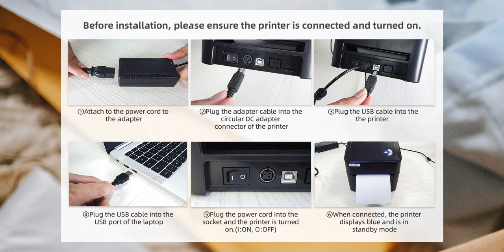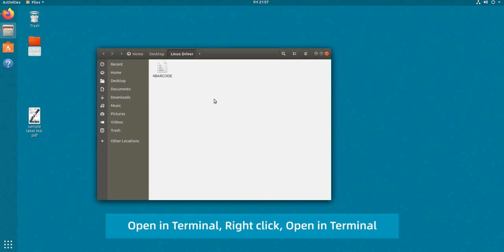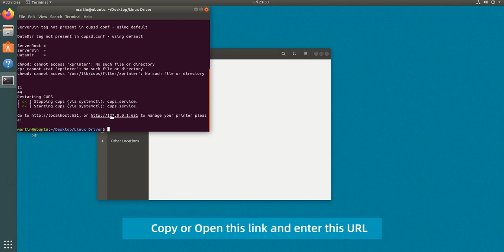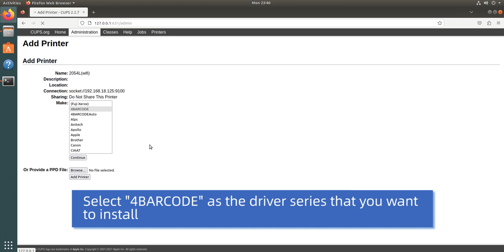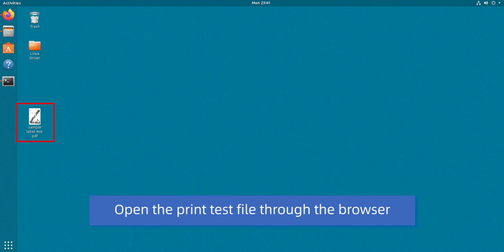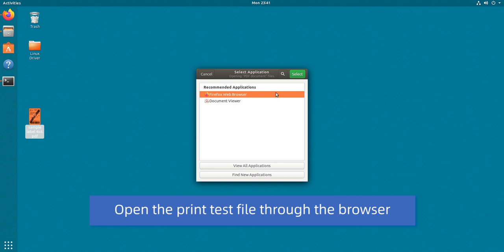2023 vretti 420B WiFi driver installation on Linux laptop.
Model: 420B label printer
Interface: USB+WiFi
System:  Linux